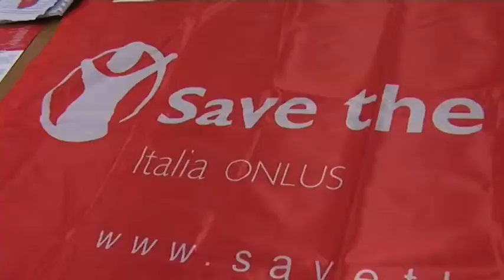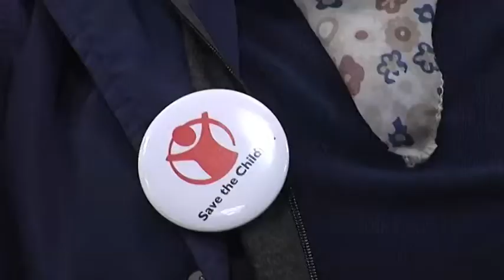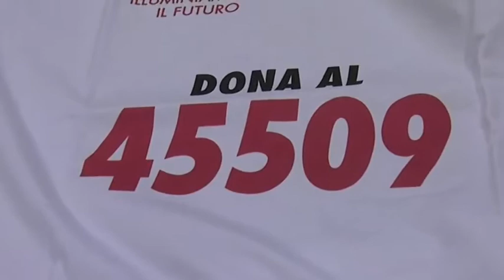Campagna Save The Children contro le povertà educative